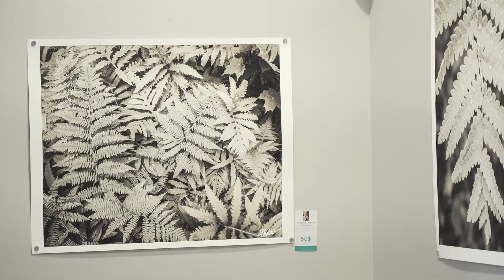Reportage : Les fougères selon Raymond Charette